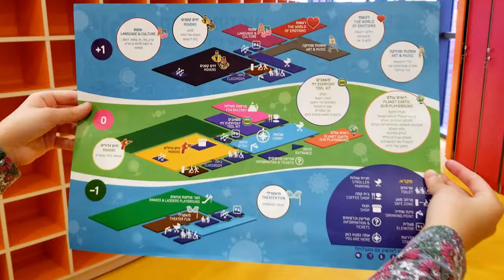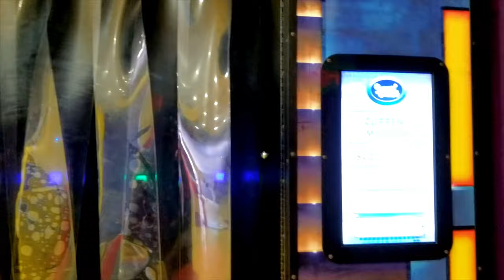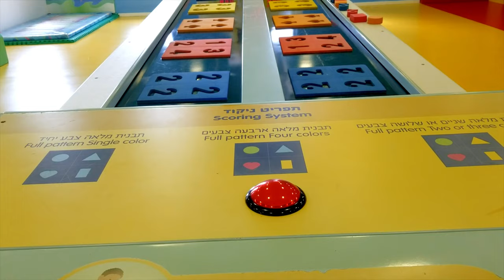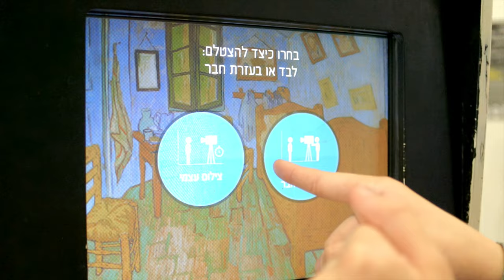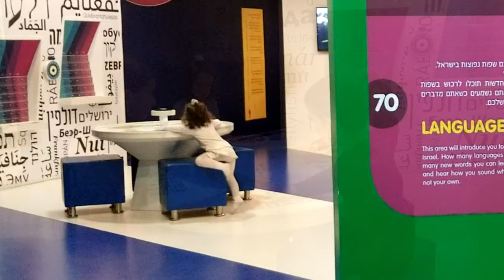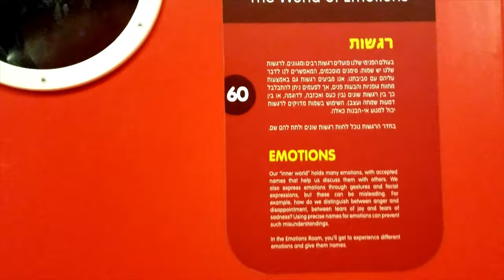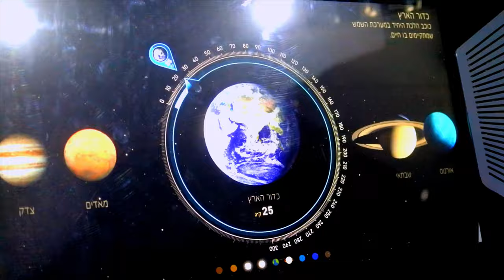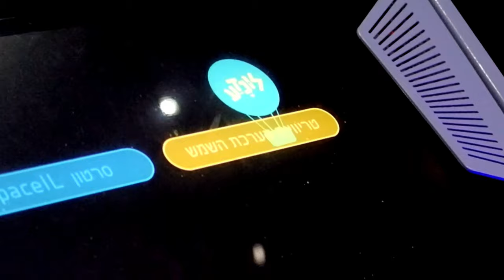"לונדה" - מוזיאון לילדים. באר שבע Lunada - children’s museum. Beersheba. Israel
Hello, our friends! Today we will go to Lunada. This is a children's science museum. We travel to Israel to show you the most interesting places and things in the country and in our lives.
 Let's go see it!